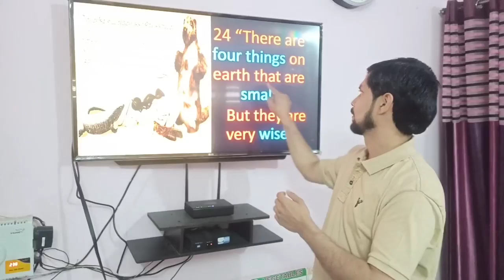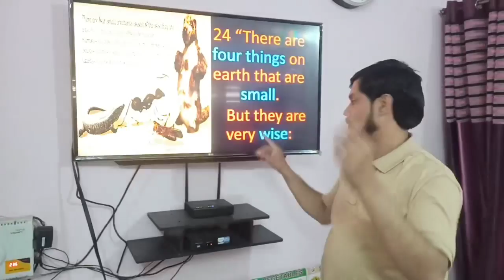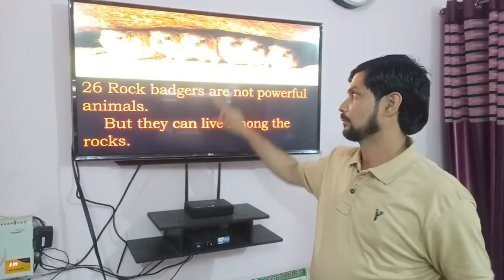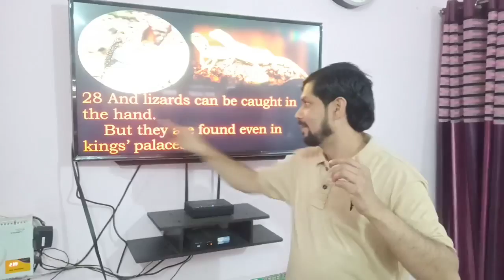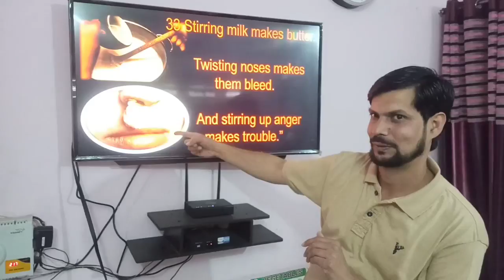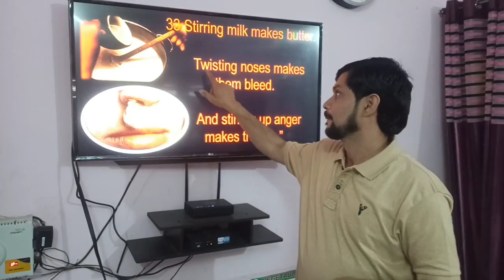Proverbs 30:24-28,33 - Four things on the earth that are small but very wise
24 There are four things on the earth that are small but very wise:
25 Ants are small and weak, but they save their food all summer;
26 badgers are small animals, but they make their homes in the rocks;
27 locusts have no king, but they are able to work together;
28 lizards are small enough to catch with your hands, but you can find them living in kings’ palaces.

33 Stirring milk causes butter to form. Hitting someone’s nose causes blood to flow. And making people angry causes trouble.